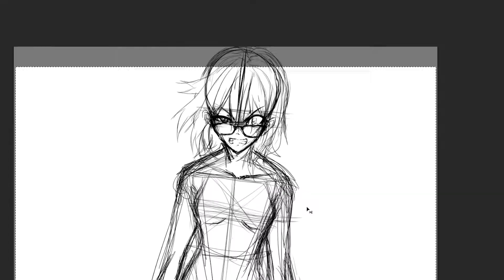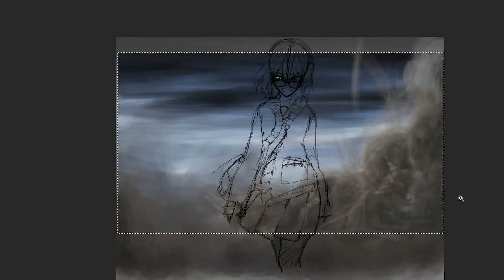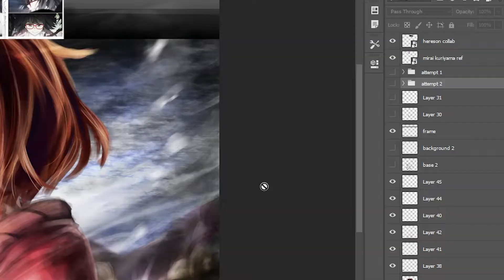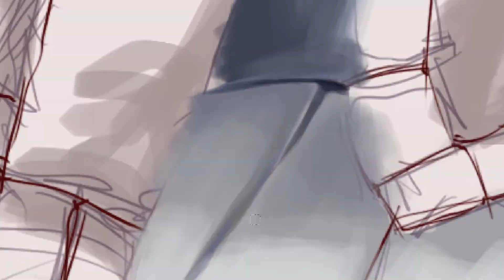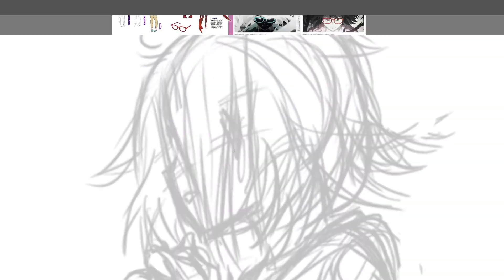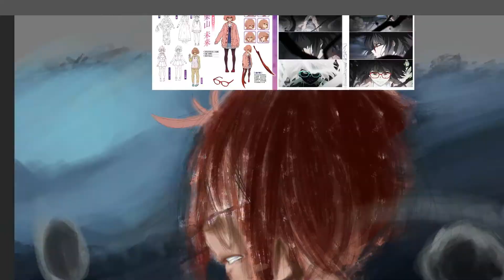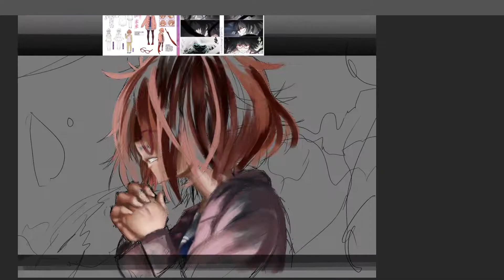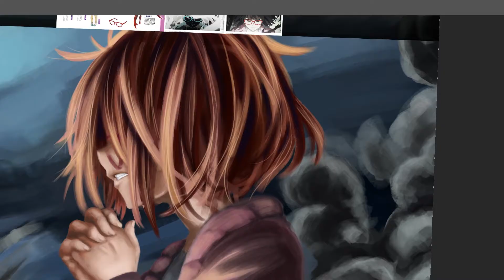What to do when starting over | Beyond the boundary Fanart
What are your thoughts on starting over on a drawing? When is it necessary? How do you go about doing it? Any questions for me?!